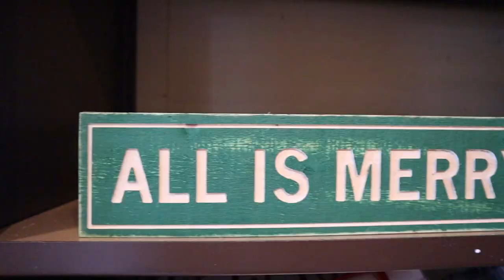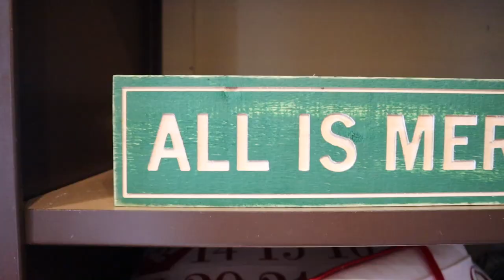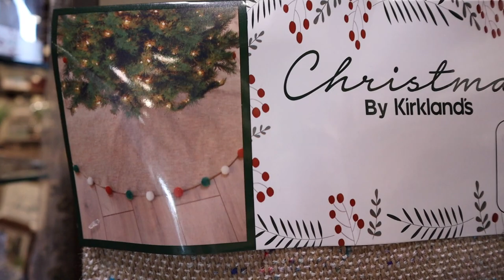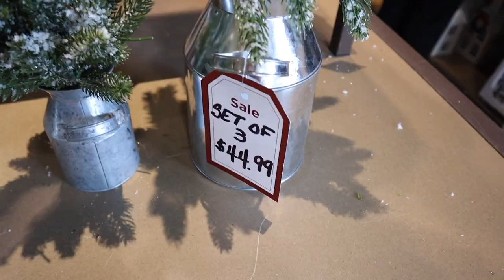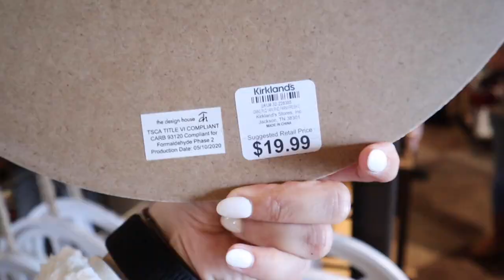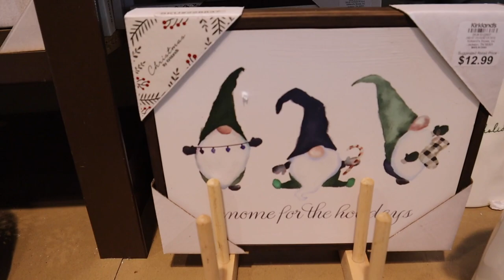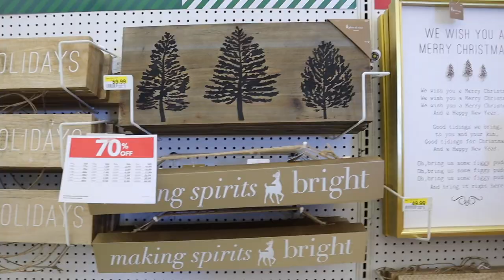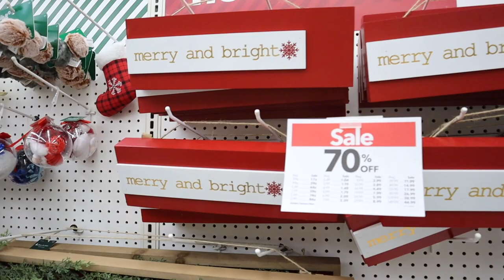CHRISTMAS DECOR CLEARANCE SHOP WITH ME 2020 KIRKLANDS + JOANN FABRIC || JACKPOT FINDS + MUST HAVES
Todays video is a CHRISTMAS DECOR CLEARANCE SHOP WITH ME 2020 at KIRKLANDS AND JOANN FABRIC CHRISTMAS CLEARANCE shop with me for 2020 FOR AFTER CHRISTMAS SALES 2020!! I show you a EVERYTHING on CHRISTMAS CLEARANCE at KIRKLANDS 2020 and EVERYTHING on CHRISTMAS CLEARANCE at JOANN FABRICS 2020! In this video i'm showing you ALL of the 2020 MUST HAVES for CHRISTMAS CLEARANCE in the at KIRKLANDS AND JOANN FABRIC CHRISTMAS clearance 2020! SHOP WITH ME AT KIRKLANDS for farmhouse christmas decor CLEARANCE, christmas decor CLEARANCE, christmas craft CLEARANCE, christmas tree christmas CLEARANCE, all JOANN FABRIC christmas decor CLEARANCE and so much more! Make sure you subscribe so you dont miss my next few videos which will include HOME GOODS HOME DECOR shop with me and HOME GOODS DECOR HAUL, TARGET VALENTINES DECOR SHOP WITH ME AND HAUL, Target Dollar Spot valentines decor 2021, 2021 valentines decor hauls, after christmas clean with me and many more!!

xoxoxo katie

FOLLOW ME //
KATIES INSTAGRAM- @KatieVining
KATIES TIKTOK-@KTVining

SHOP EQUIPMENT //
GOPRO ACCESSORIES